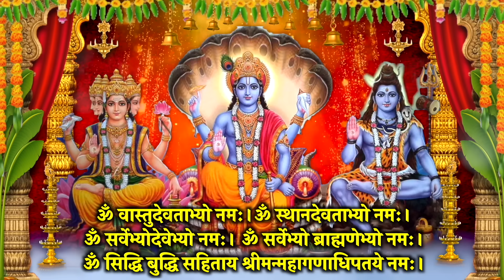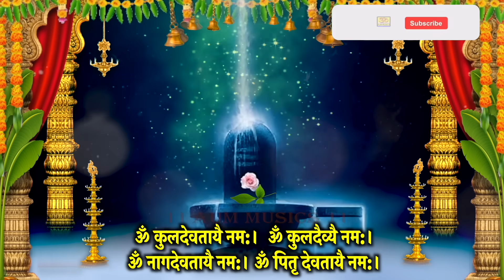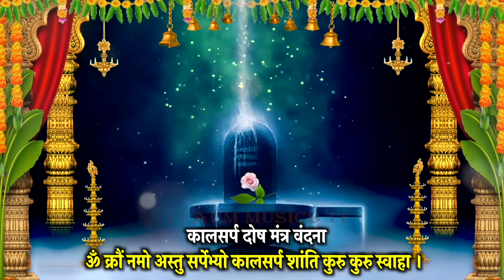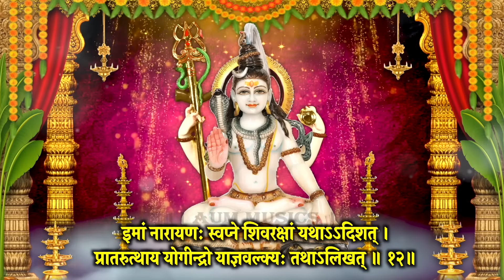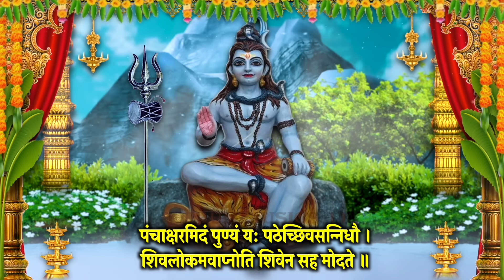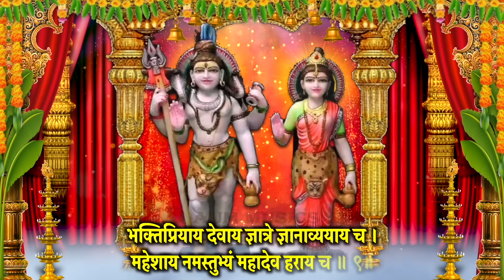सोमवती/श्रावण अमावस्या~सर्वदेव-शिवपरिवार वंदना~शिवरक्षा~कालसर्प-पितृदोष-रोगशमन वंदना~१२ज्योतिर्लिंग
आज दिन सोमवती/श्रावण अमावस्या विशेष वंदना (श्रावण मास विशेष )~सर्वदेव वंदना~शिवपरिवार वंदना~कालसर्प-पितृदोष-रोगशमन वंदना~ शिवरक्षा स्तोत्र~शिवपञ्चाक्षर स्तोत्र ~१२ ज्योतिर्लिंग स्तोत्र~गौरीपति स्तोत्र  स्मरण करें, मंत्र, स्तोत्र  जरूर सुने, आशीष मिले सुख,समृद्धि,धन वृद्धि हेतु स्मरण करे I साधक के जीवन की दरिद्रता सदैव के लिए दूर ,खत्म करने हेतु जरूर स्मरण करें, सारे संकट मिटेंगे I

अगर Video को पसंद करते हैं तो कृपया चैनल को Like Likeकरें-

Meditation Chants
Hanuman Bhajan
Ganesh Bhajan
Ram Bhajan
Laxmi Bhajan
Santoshi Maa
Sherawali Mata
Aarti Sangrah
Morning Mantra
Shiv Bhajan
Shanidev Bhajan
Vishnu Bhajan
Saibaba Bhajan
Devi maa Bhajan
Laxmi Aarti
Ganesh Aarti
Om Jai Jagdish Aarti
Shiv Aarti
Hanuman Aarti
Shani Aarti
Santoshi mata Aarti
Sai Arati
Bhajan Bhajan
Bhajan Hindi
Bhakti Songs Hindi
Bhakti Gana
Bhakti Song
Somvar Bhakti
Mangalvar Bhakti
Budhwar Bhakti
Guruvar Bhakti
Shukarwar bhakti
Shanivar Bhakti
Ravivar Bhakti
Shri Ganesh Bhajan
Hanuman Bhajan
Lord Shiv Bhajan
Sai Bhajan
Shri vishnu Bhajan
Devi Bhajan
Laxmi Bhajan
Santoshi mata Bhajan
Shani Bhajan
Suryadev Bhajan
Meditation Chants
Hanuman Bhajan
Ganesh Bhajan
Ram Bhajan
Laxmi Bhajan
Santoshi Maa
Sherawali Mata
Aarti Sangrah
Morning Mantra
Shiv Bhajan
Shanidev Bhajan
Vishnu Bhajan
Saibaba Bhajan
Devi maa Bhajan
Laxmi Aarti
Ganesh Aarti
Shiv Aarti
Hanuman Aarti
Shani Aarti
Santoshi mata Aarti
Sai Arati
Bhajan Bhajan
Bhajan Hindi
Bhakti Songs Hindi
Bhakti Gana
Bhakti Song
Somvar Bhakti
Mangalvar Bhakti
Budhwar Bhakti
Guruvar Bhakti
Shukarwar bhakti
Shanivar Bhakti
Ravivar Bhakti
Shri Ganesh Bhajan
Hanuman Bhajan
Lord Shiv Bhajan
Sai Bhajan
Shri vishnu Bhajan
Devi Bhajan
Laxmi Bhajan
Santoshi mata Bhajan
Shani Bhajan
Suryadev Bhajan